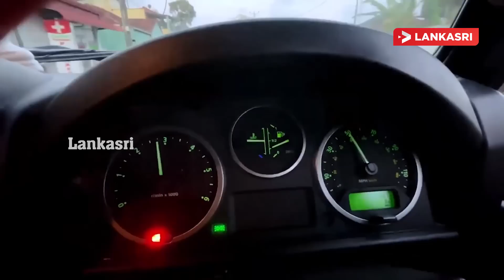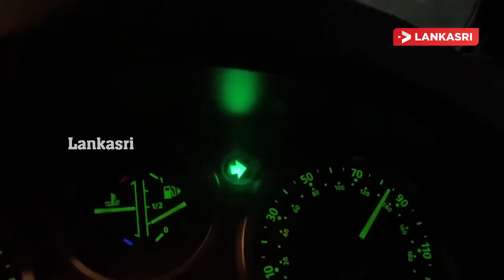ஸ்ரீலங்கா இளைஞனின் மற்றுமொரு கண்டுபிடிப்பு! விரைவில் தீரும் முக்கிய பிரச்சினை!